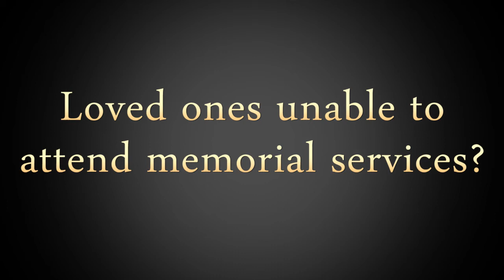Risher Mortuary Promo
Live video streaming memorial services are now available at Risher Mortuary.  With new internet technology, a private video session can be viewed by almost any broadband connected computer, iPhone, iPad or Android phone.

Risher Mortuary
1316 Whittier Blvd. Montebello CA, 90640